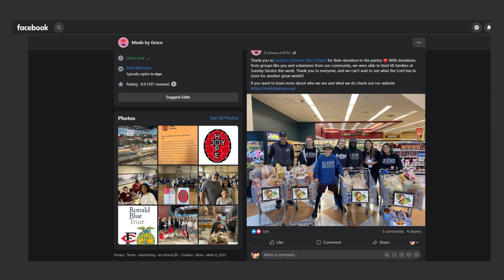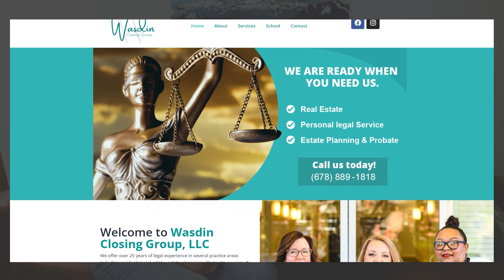Forsyth County Georgia - Help Families In Need: Charity Events - Make A Difference Today!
Join us in making a difference in Forsyth County! We're partnering with Meals by Grace to help feed needy families this summer. We aim to create 100 summer break bags, each providing a week’s worth of food for families facing food insecurity.

You can help by donating food items or money or volunteering your time. Let’s come together as a community to ensure no child goes to bed hungry. For more details on how you can contribute, check the information below.

🏚️ Named ‘Best Real Estate Team’ by Forsyth County New for 10 Years!

We also have great resources to help you if you're considering moving soon, such as searching for homes on our new website (updated hourly) or getting an estimate of your home's value

This video is about Forsyth County Georgia - Help Families In Need: Charity Events - Make A Difference Today! But It also covers the following topics:

Forsyth County Community Support
Forsyth County Volunteer Projects
How To Make A Difference In Forsyth County

📍 Visit our office: 44 Milton Ave

✅ About Living in the Atlanta Suburbs.

Welcome to Cole Team Real Estate with Real Broker! We bring you top-notch luxury real estate content focused on the Atlanta suburbs. As one of Georgia’s leading real estate teams, we offer everything from luxury home tours to vlogs showcasing the best activities, newest hotspots, and must-see communities in Alpharetta, Milton, Roswell, Cumming, Lake Lanier, and more.

Our goal is to provide a complete lifestyle experience. Whether you’re moving to the Atlanta suburbs, seeking luxury real estate, downsizing, or selling for top dollar, our videos deliver valuable resources, market trends, insider tips, and captivating content.

© Living in the Atlanta Suburbs